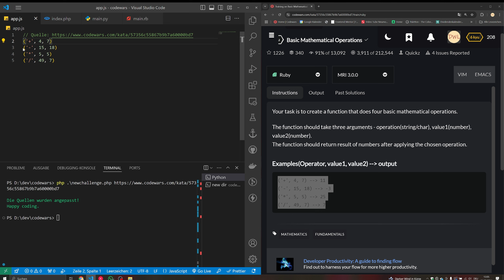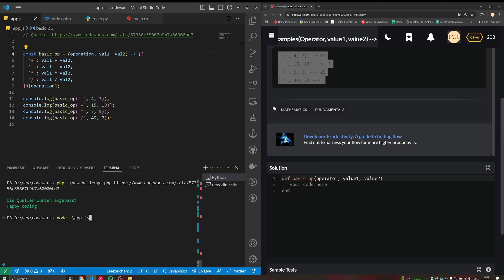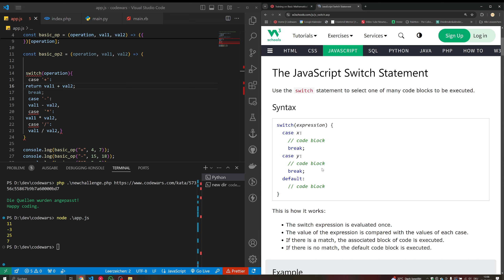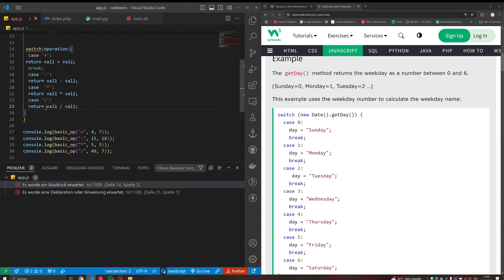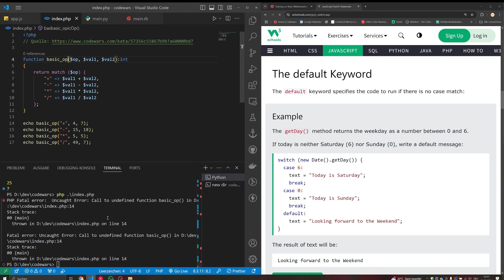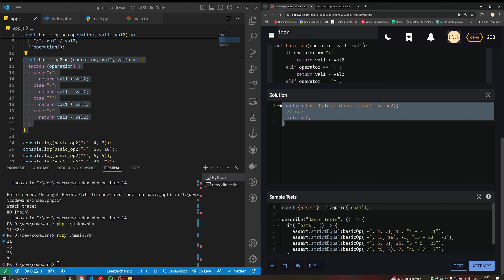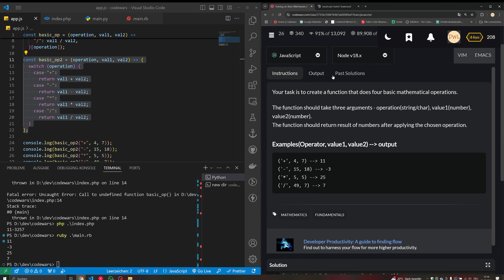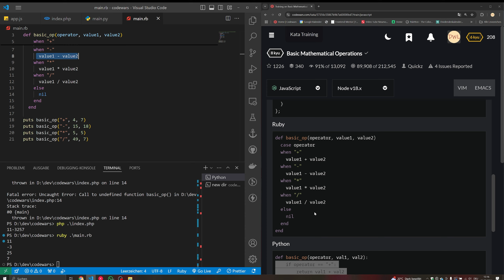Mathematische Berechnungen mit Funktionen in Python, PHP, Ruby und JavaScript (#12)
In diesem Video erstelle ich eine Funktion, die drei Parameter entgegennimmt: einen Operator ("mal", "plus", "minus", "dividiert") und zwei Zahlen. Die Berechnung wird in Python, PHP, Ruby und JavaScript umgesetzt.

Kapitel
00:00 Codewars Aufgabe Basic Mathematical Operations
00:42 Basic Mathematical Operations - JavaScript
06:04 Basic Mathematical Operations - PHP
07:25 Basic Mathematical Operations - Python
08:20 Basic Mathematical Operations - Ruby
09:00 Lösungsvergleich
11:35 Outro